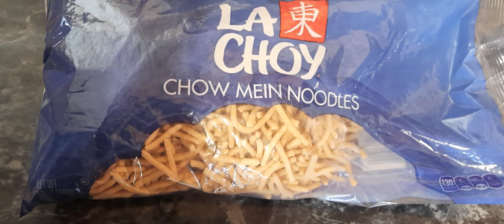Easy No Bake Haystack Cookies for Christmas!